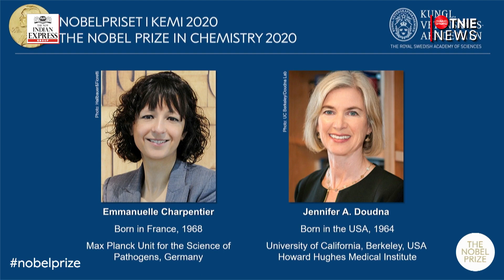Nobel Prize Chemistry 2020: Emmanuelle Charpentier, Jennifer A. Doudna for work in 'gene technology'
Tracing back its history, the youngest Chemistry laureate was Frédéric Joliot who was 35 when he received the Nobel Prize alongside his wife Irène Joliot-Curie. NobelPrize2020 #NobelPrize2020Chemistry